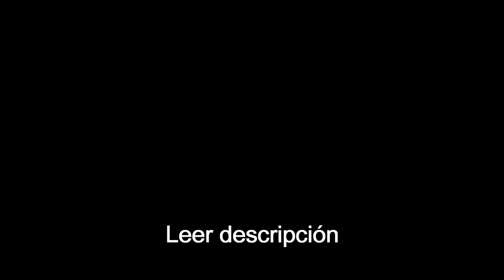Dragon ball xenoverse 2: como obtener zona de energia.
Una mega disculpa por no poner el gameplay de cuando conseguí la habilidad, esto se debe a que la conseguí desde casi inicios de la salida del juego. Espero que igual el tutorial les haya servido :D
DragonBallXenoverse 2